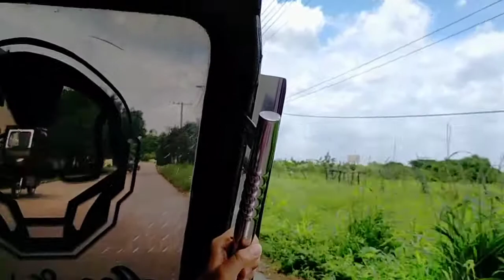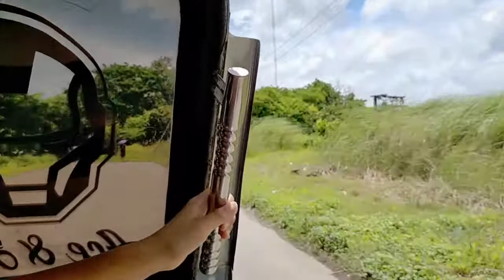Riding a tricycle from Westwood to Sunrise |Mamarochi Yan